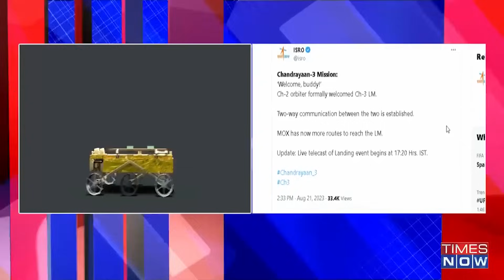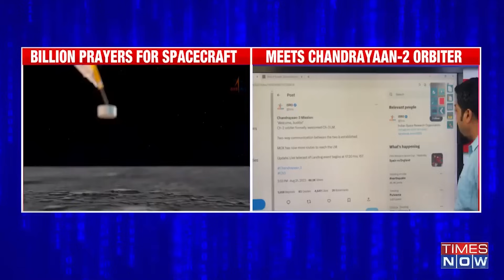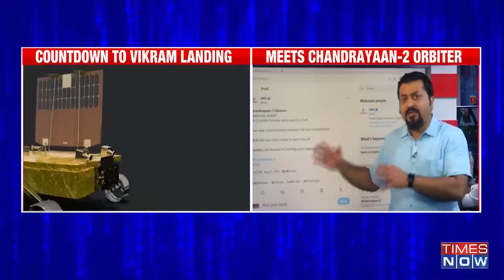Chandrayaan-3 connected with Chandrayaan-2 orbiter, gets a special message ‘Welcome, buddy!’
With just two days left before Chandrayaan-3 attempts a soft landing at the Moon's south pole, the Indian Space Research Organisation (Isro) on Monday said the lander module (LM) has established a two-way communication with the orbiter of the mission's predecessor Chandrayaan-2.